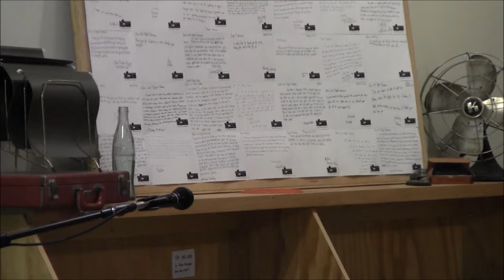Celebrate Black History 2014 On The Road to Freedom Featuring Charlie Cobb Jr